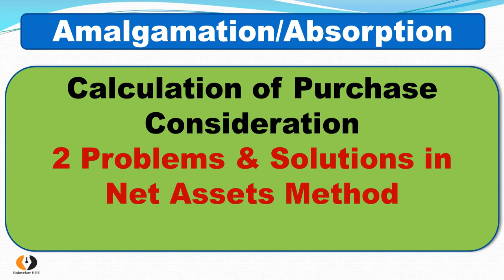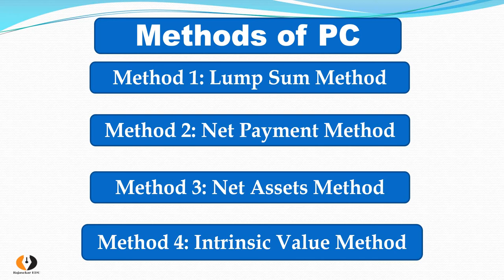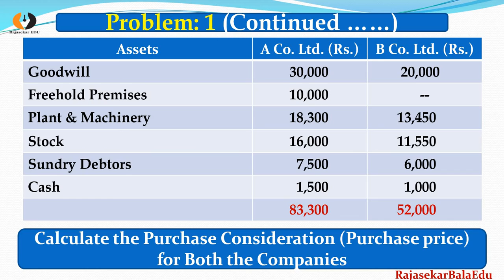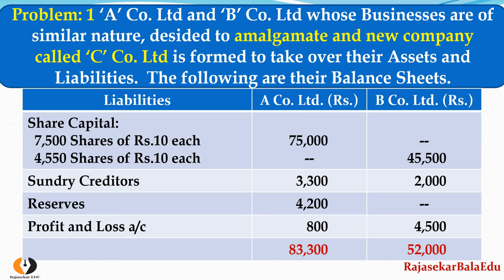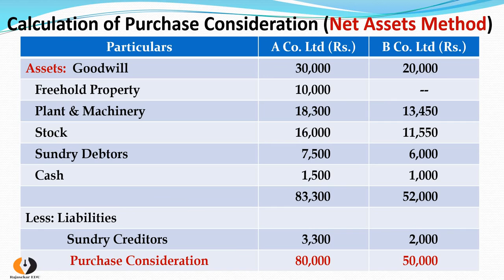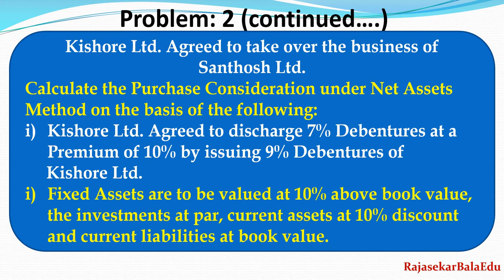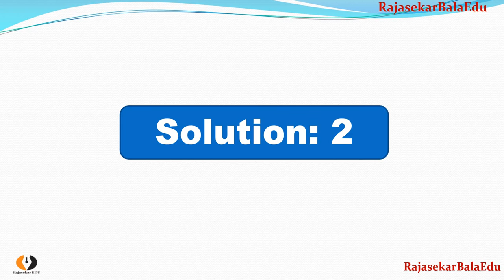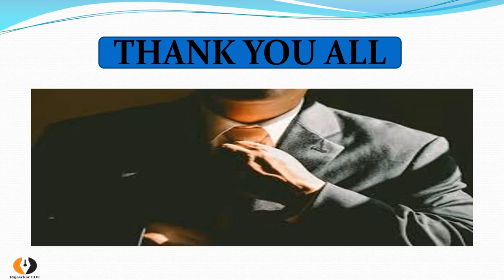2 Problems in Purchase Consideration| Net assets method|Video6| Amalgamation & Absorption|Tamil|BR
2 Problems in Purchase Consideration| Net assets method|Video6| Amalgamation & Absorption|Tamil|BR